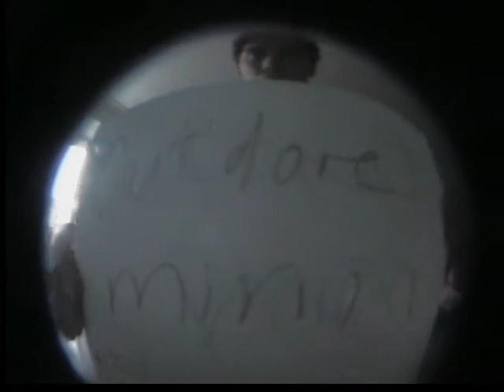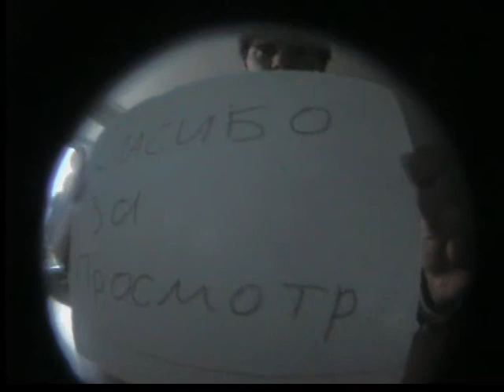original fb outdore mini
riders:Kirill Vladyko and Dima Suchkov
one day